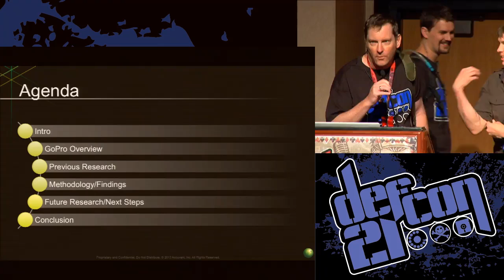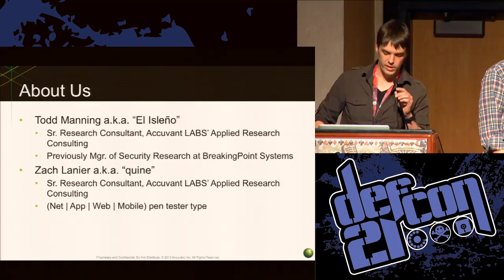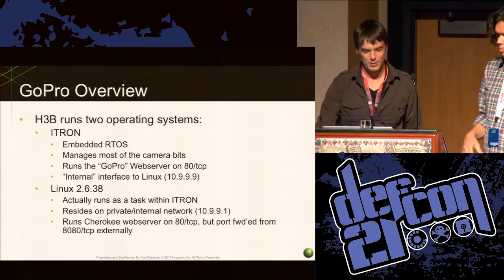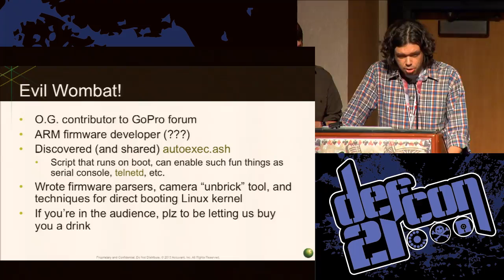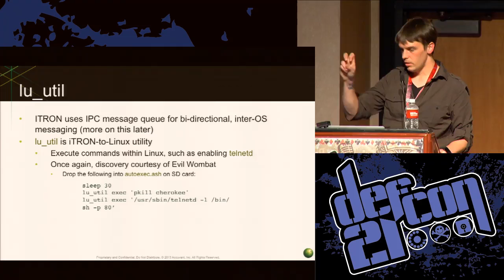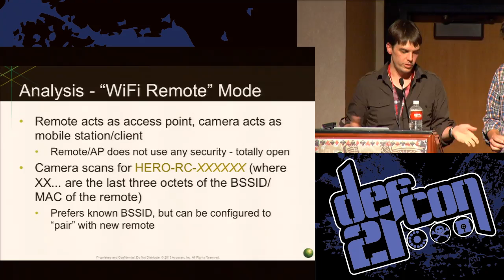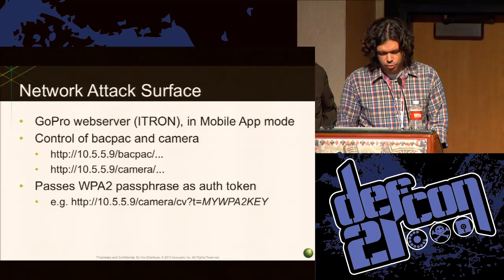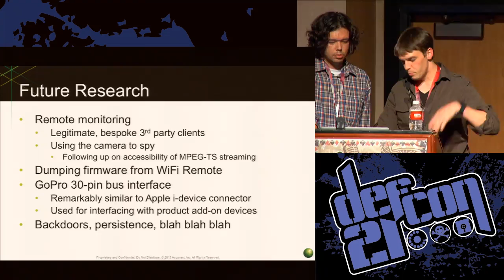Defcon 21 - GoPro or GTFO: A Tale of Reversing an Embedded System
Todd Manning & Zach Lanier